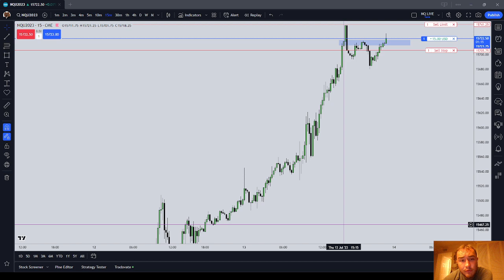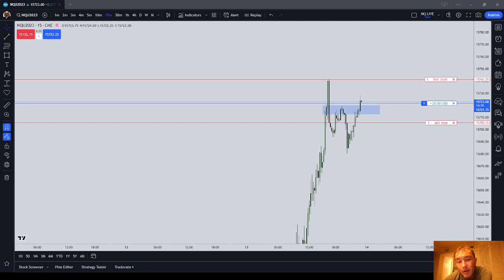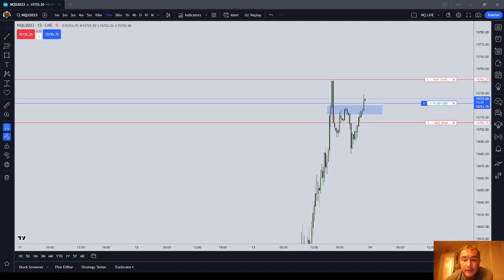Suspension of Disbelief